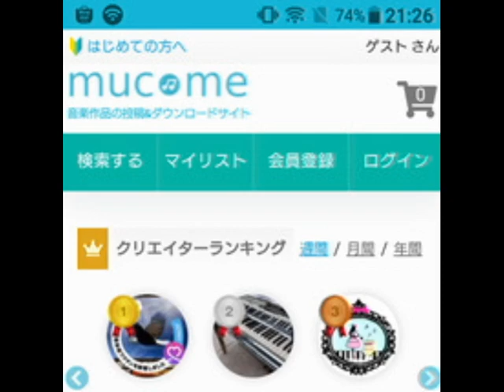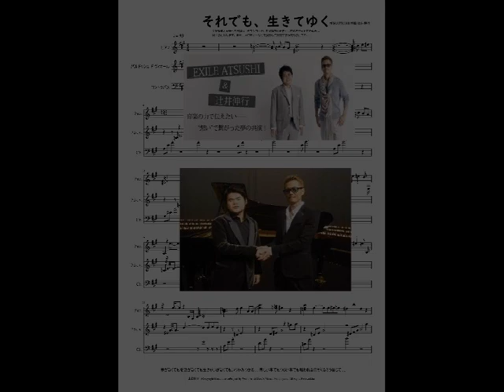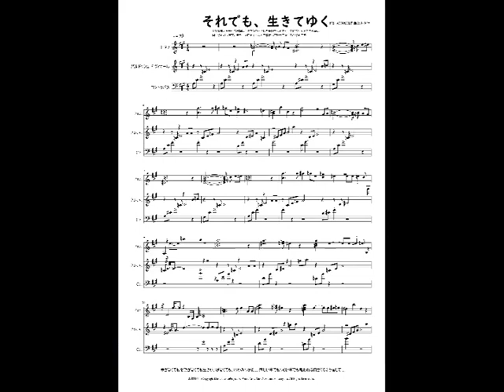それでも、生きてゆく#きっと見つかる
作詞：ATSUSHI 作曲：辻井伸行. 夢がなくても希望がなくても生きがいがなくてもいつかみつかる… 悲しい事でもつらい事でも報われる日がくるそう信じて ... 楽曲　楽譜；販売サイト